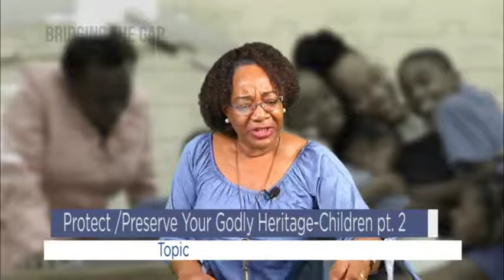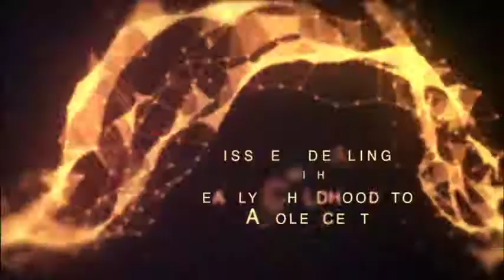Bridging the Gap August 24, 2019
Hosted and Produced by the Gartlyn Arthur-Chance of Holistic Transformation Ministries-Louis D’or, Tobago